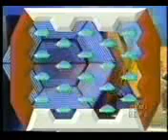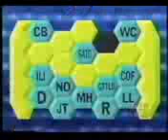Blockbusters (4/22/1987): Pt. 1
Here's Part 1 of Blockbusters From April 22nd 1987.